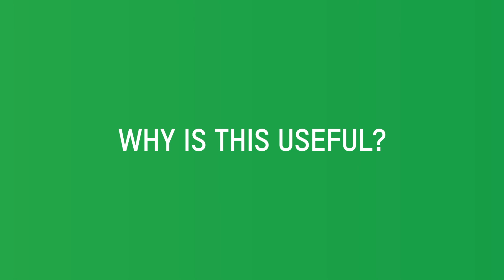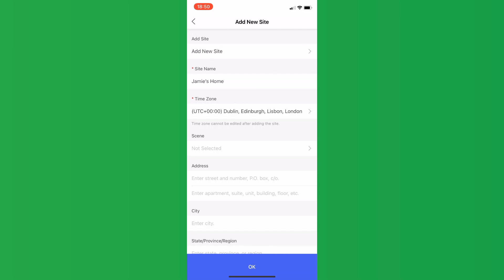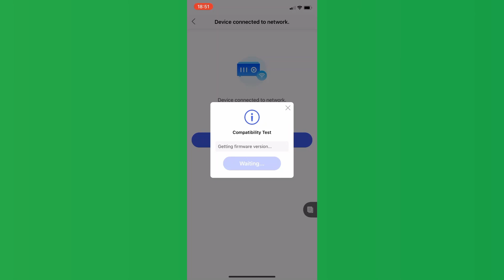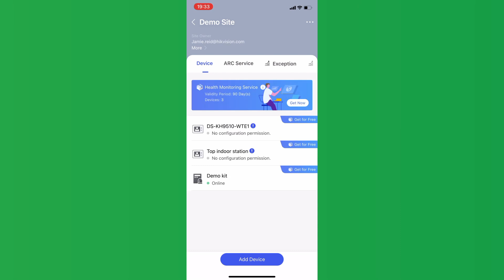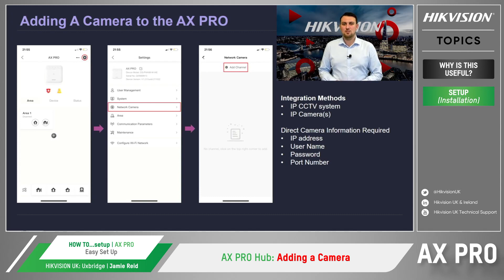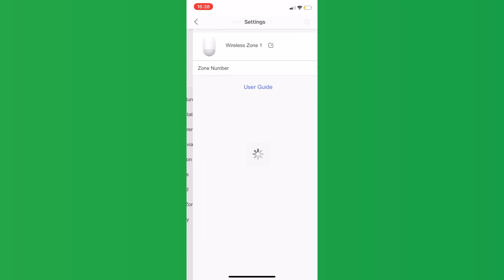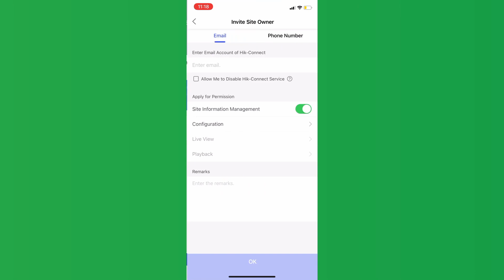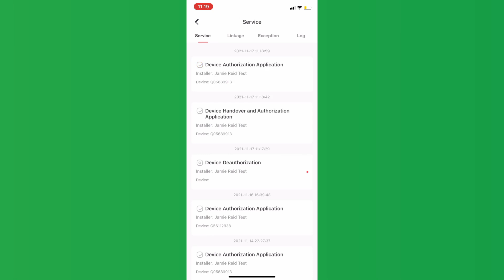How to Set Up AX Pro | Technical Updates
At Hikvision, we believe that innovation results in products that can do more while becoming simpler to use. The AX PRO wireless intrusion alarm system is the perfect example – it’s an incredible new design that combines the powerful and reliable security systems of the past with the simplicity of tomorrow’s best technology.

The AX PRO system is both conventional and revolutionary, providing proven wireless stability, a wide range of world-class products, and ease-of-use for both installers and end users. Simple setup, powerful protection – whether it’s for a business-owner’s property or a home-owner’s loved ones – bringing peace of mind every day, all day.